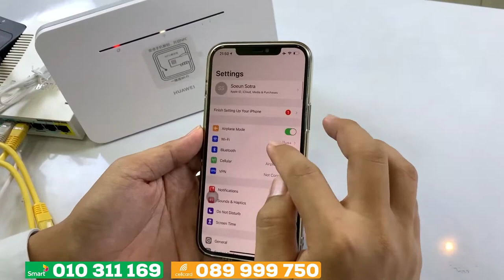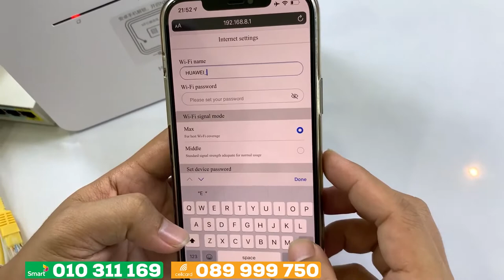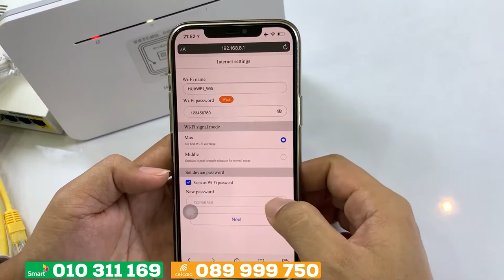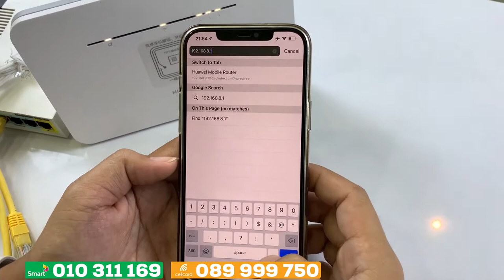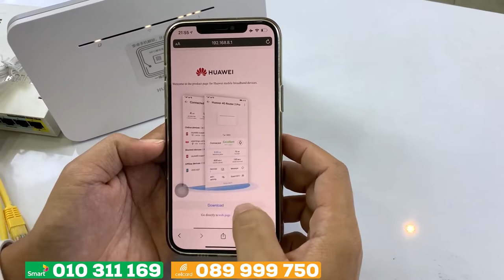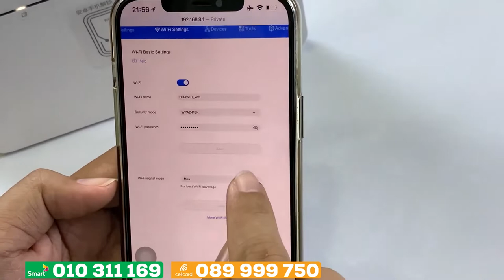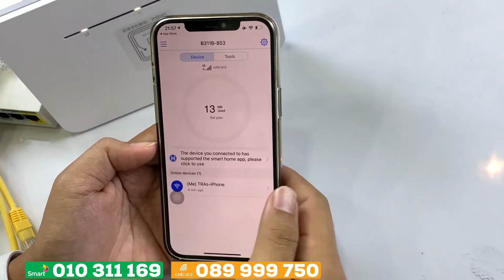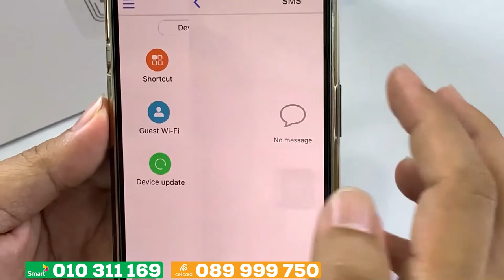របៀបដំឡើង & ភ្ជាប់ និងផ្លាស់ប្តូរលេខសំងាត់ដុំ Wi-Fi Huawei 4G Router តាមរយៈទូរស័ព្ទដៃ